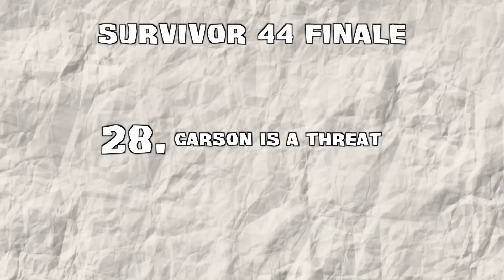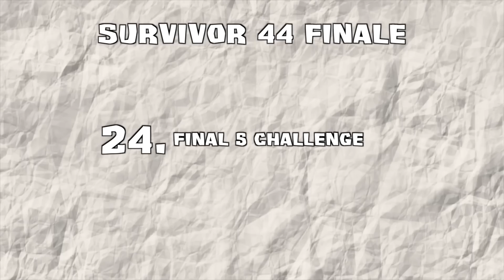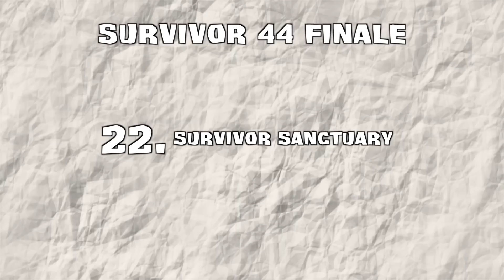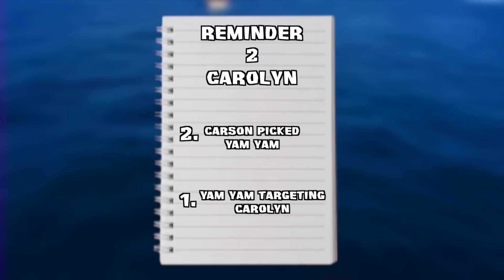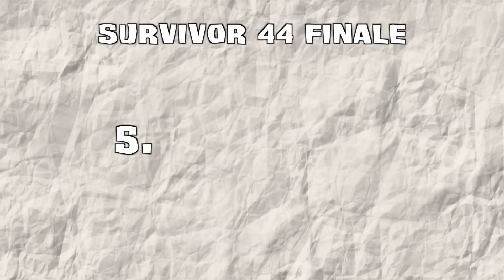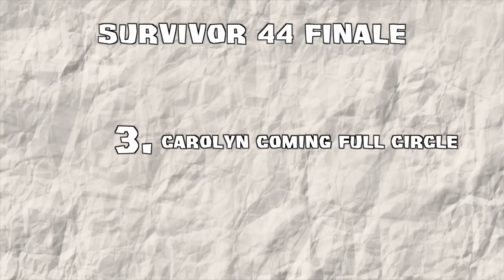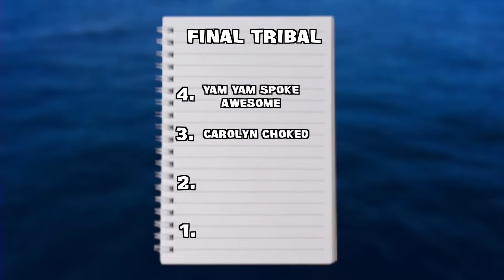Survivor 44 FINALE (34 Things You Missed)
➤Survivor 44 FINALE 'Yam Yam WINS SURVIVOR' TOP 10 Breakdown

We are all excited for survivor to be back with the 44th season! However, with so many new advantages and twists added into the game I am scared they are going overboard. In today's video we will be discussing everything about the new era of survivor! Diving into all the crazy moments from the survivor season 44 finale! Survivor 44 finale! Survivor 44 Yam Yam Wins! Survivor Yam Yam Wins! Survivor Lauren voted out! Survivor Heidi wins fire! Survivor Carson vs Heidi! Survivor Carolyn! Survivor 44 Carolyn!

The upcoming forty-fourth season of Survivor recently starting filming in Fiji’s Mamanuca Islands and will once again feature 18 new castaways battling it out for the $1 million prize and the title of Sole Survivor. Survivor 44 is coming out March 1st!. In today's video we will be discussing the survivor 44 cast and breaking down who we think will make the merge! Survivor 44 cast breakdown! Survivor season 44! Survivor 44 cast reaction!